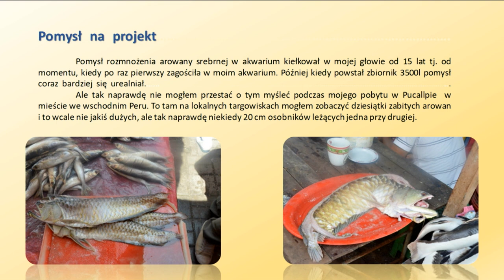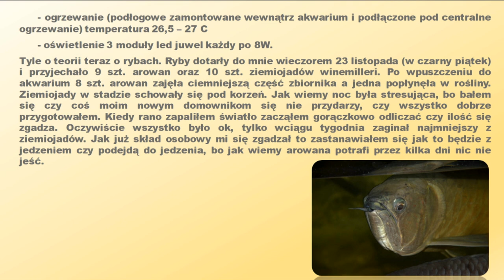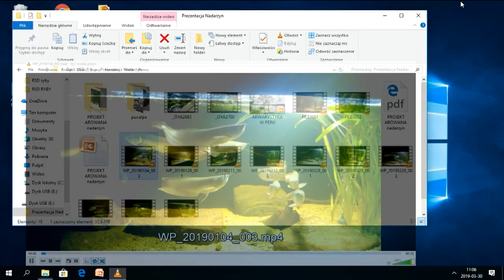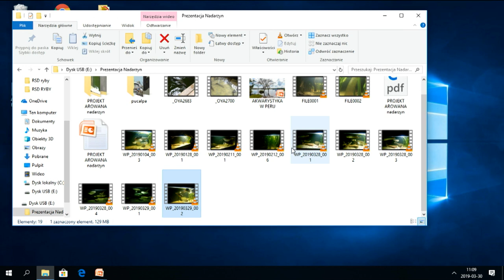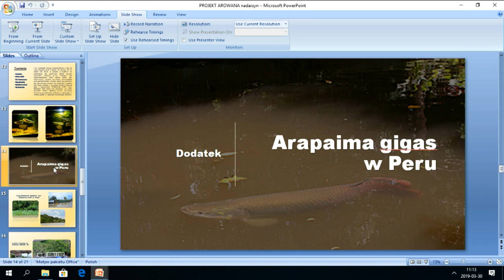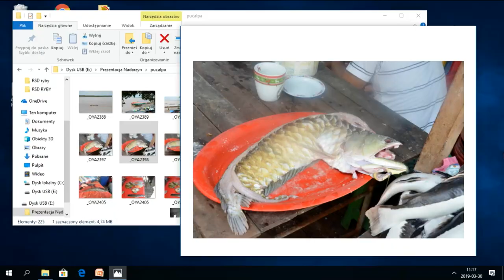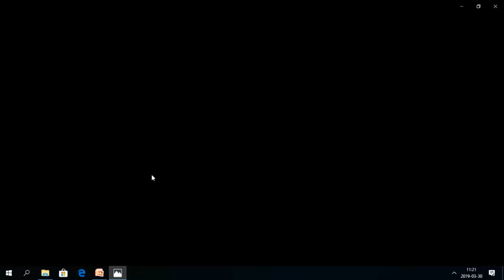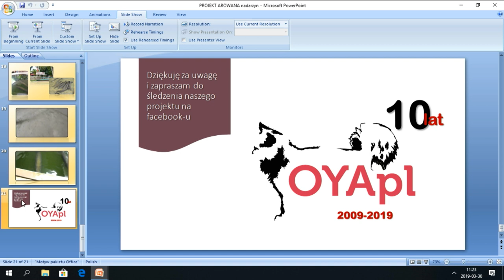Projekt arowana. O arowanach srebrnych w naturze i akwarium Krzysztof Tomaszewski, Oya.pl